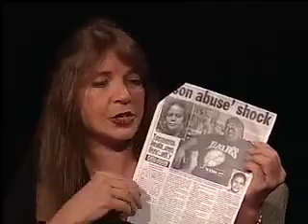Part 2 - Rosa Reyes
Rosa Reyes husband works for CPS and abuses their son and is into child pornography.  In spite of all of this, anti-family court judge Helen C. Sturm gave HIM custody.